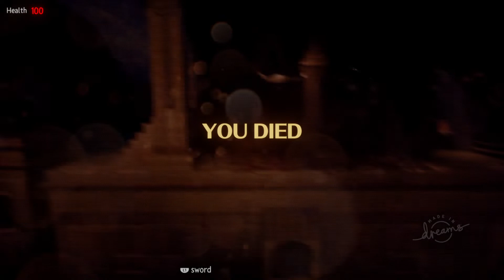DREAMS PS4/PS5 - ARABIAN KNIGHT!!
In this episode of Dreams, I play Arabian Knight by user 'scarybiscuit' !! This was great fun overall! I loved the visuals, concept and gameplay. The only part to possibly improve is the combat, but despite this, I was very impressed and I would look forward to seeing more in the future!!